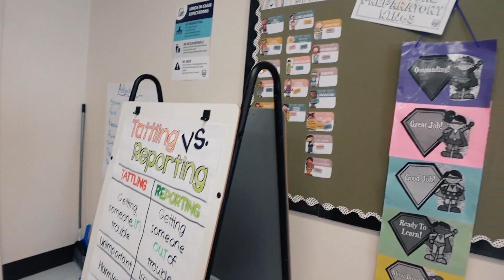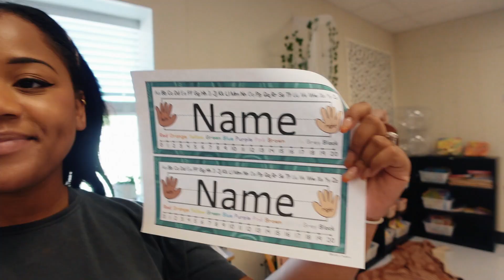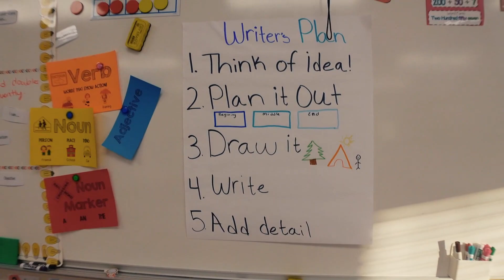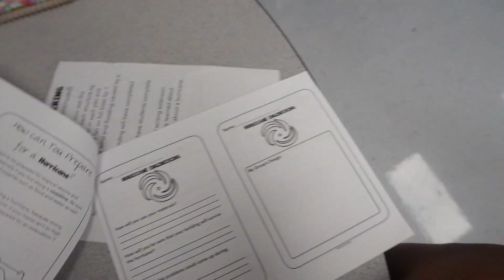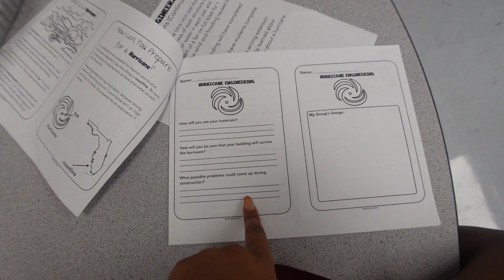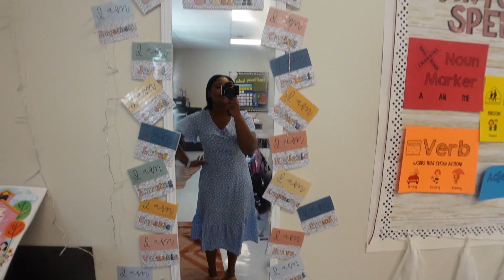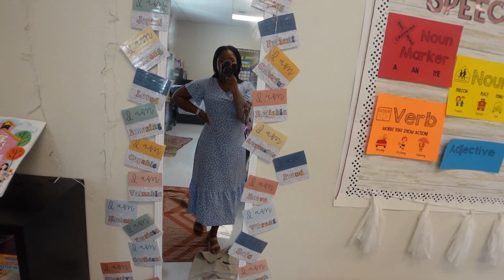Week In My Life As A Teacher | Life Updates & Prepping For The School Week | Elementary Teacher Vlog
Hi, im back :) It seems like forever since I've recorded a week in my life video but welcome to my 2021 school year! In today's video, there are some life updates, how I prep for the school week, a fun science project, and more! Let me know what you want to see more of in my vlogs. Missed ya!